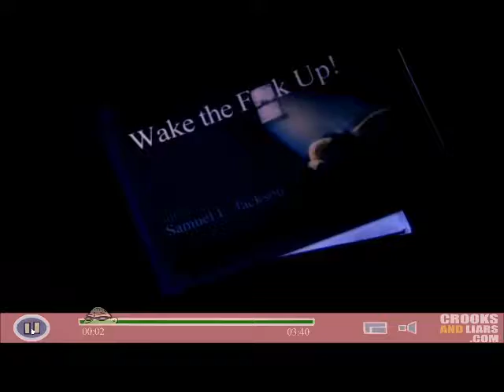A Wakeup Call for ALL! (NSFW)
Samuel Jackson summarizes all you need to know from the political ads!